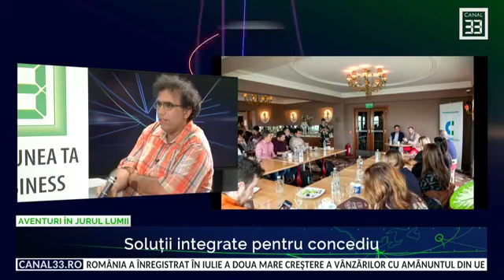Soluții integrate pentru concediu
AVENTURI ÎN JURUL LUMII live la Canal 33